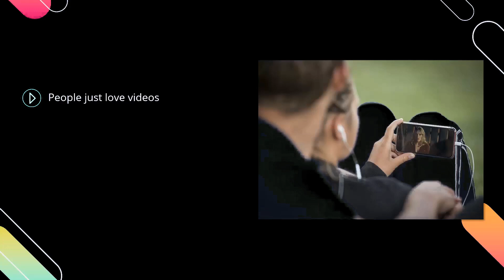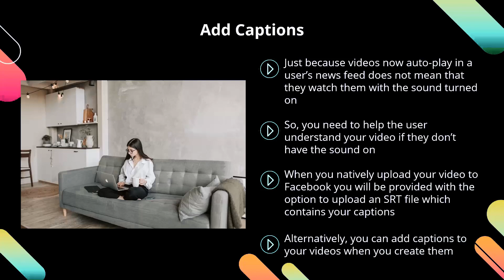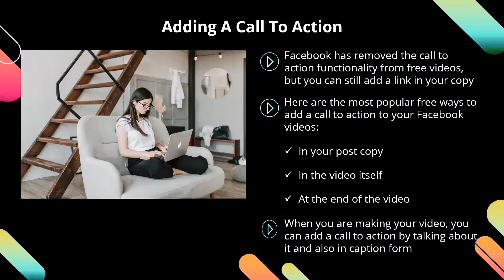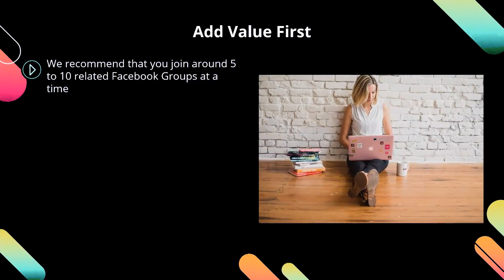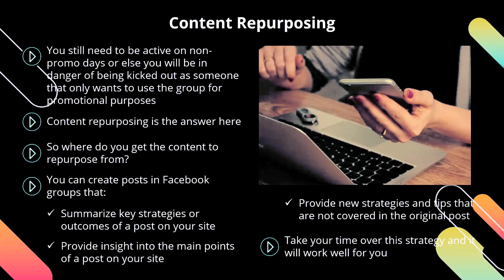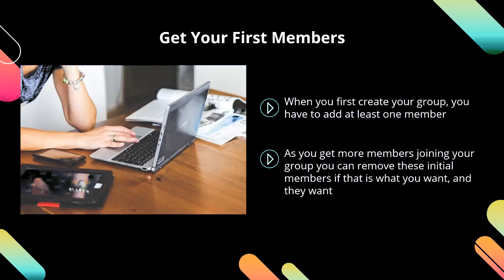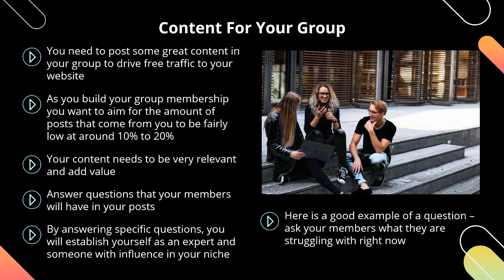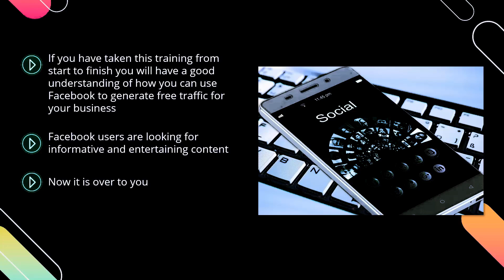How to use Facebook free traffic to website/Free Web traffic for beginners 2021-Facebook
o
Facebook is by far the biggest social network on the planet.
It is the third largest website in the world after Google and YouTube and it has billions of users that use it regularly.
Now you can leverage the power of Facebook to drive free traffic to your website.
With this video you will learn the best free Facebook strategies to get free webTraffic.
Discover A Shortcut to Generate Unlimited Leads & Sales Using Facebook Without Spending A Dime on Ads?
This Video guide that will teach you all the skills you need to generate unlimited leads & sales using Facebook without spending a dime on ads.

oo
WebJek Partners & Promotional:
oo
oo
Email Autoresponder with Email Marketing Software with life time license